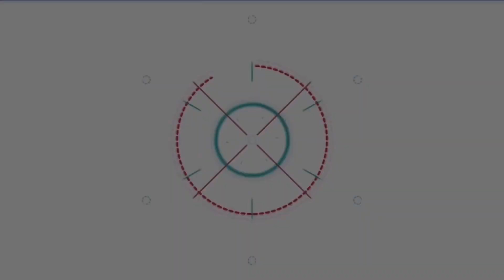ใครไหวไปก่อน!!! พา น้องวาเลนติน่า ลูกสาว เอส กันตพงศ์ มาแจกความสดใส ยิ่งดูยิ่งละลายไปกับความน่ารัก